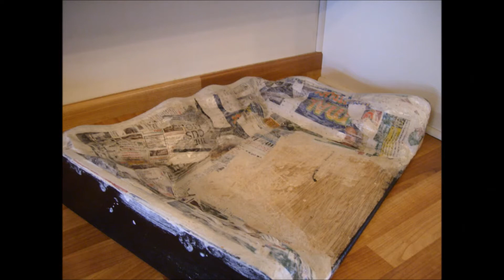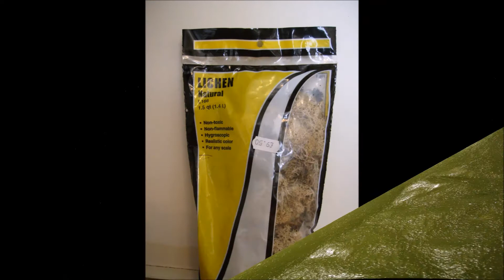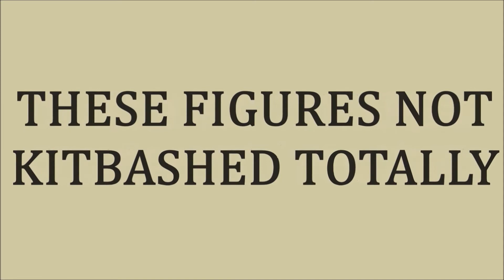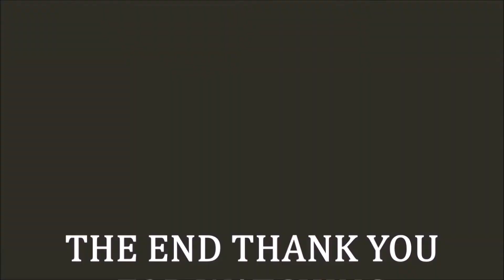1/6th Scale Ghille Sniper team Diorama build.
How to make a 1/6th scale Jungle/forest  Diorama with trees and bushes.